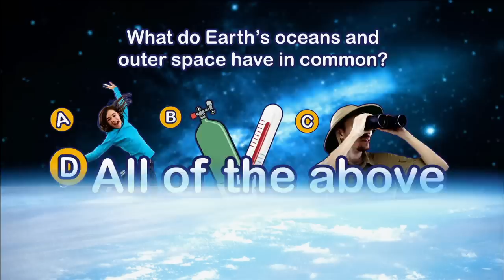Space Racers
Welcome to the fantastic world of Stardust Bay -- the imaginative home of the Space Racers!  A new animated series geared toward preschool children that offers a universe of fun for the entire family!  Enjoy stunning computer-generated imagery, real space sounds and images along with exciting story lines that teach exploration, investigation, observation and how to work together as a team.

The world class creative team for Space Racers includes:  Director Mark Risley (Rugrats and The Wild Thornberrys) and Head Writer Allan Neuwirth (Martha Speaks, Between the Lions, Cyberchase and Arthur).  Series creators also partnered with scientists at NASA, who helped develop a balanced curriculum and reviewed every script to ensure highly-engaging and scientifically accurate lessons.  NASA also supplied subject matter experts and Astronauts who will appear in various segments.